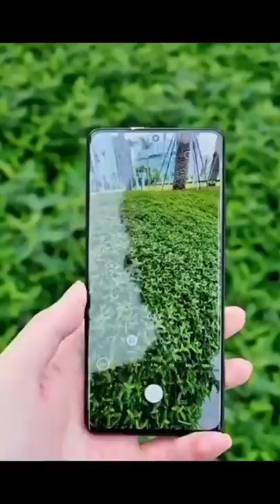guess the phone